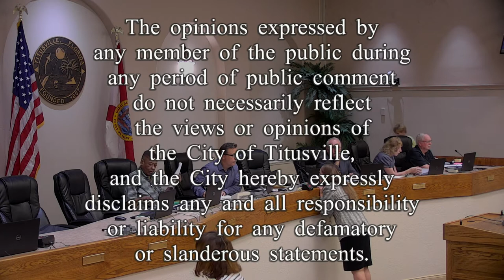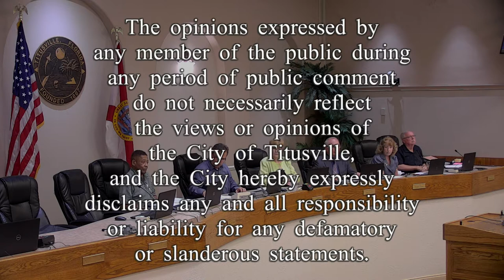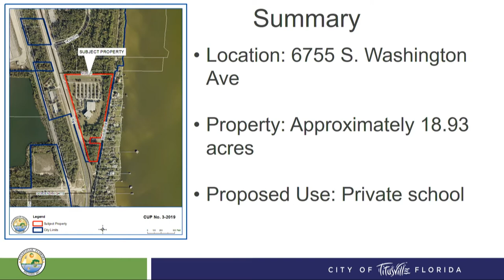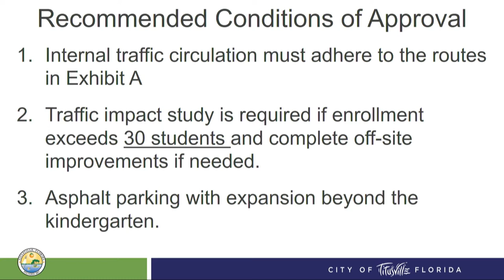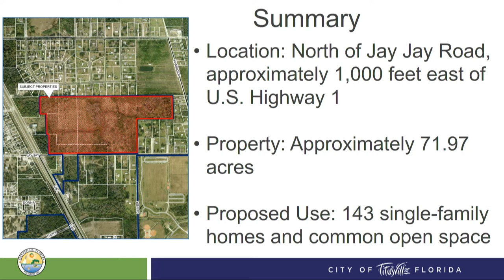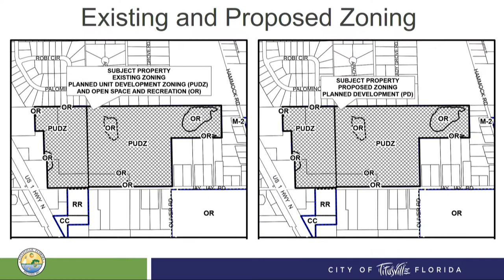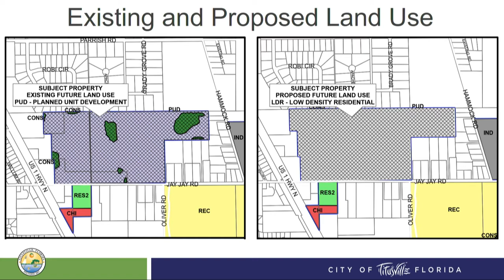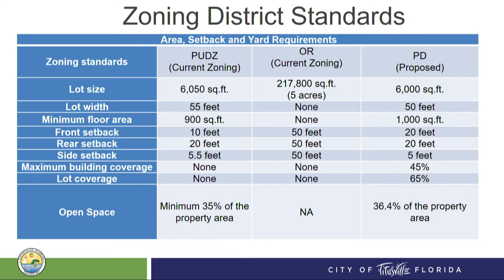Planning and Zoning Commission Meeting — 06/05/2019 - 6:00 p.m.